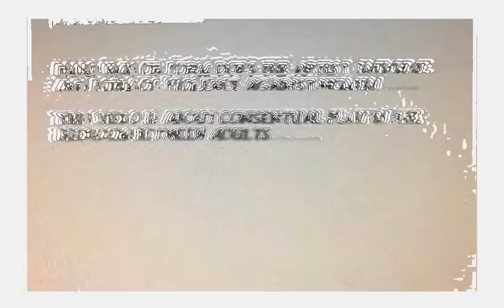HANDCUFFED TO MY BED by TAHME TAYLOR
Alternative Dance Rock Song
Produced, Arranged, Composed & Performed by TAHME TAYLOR